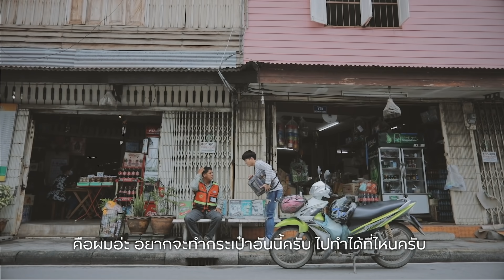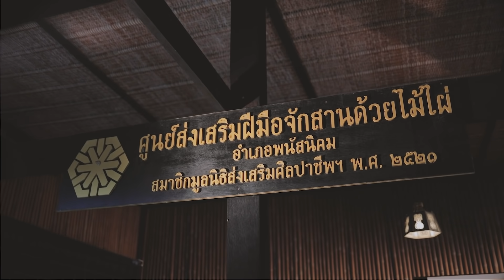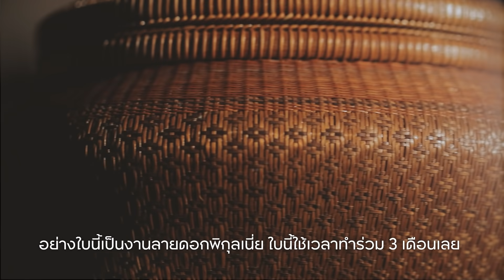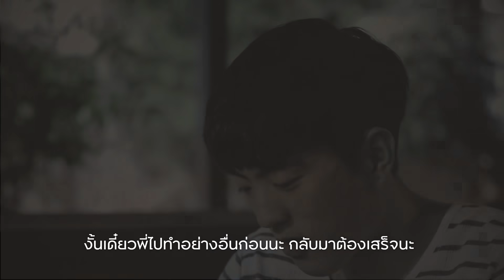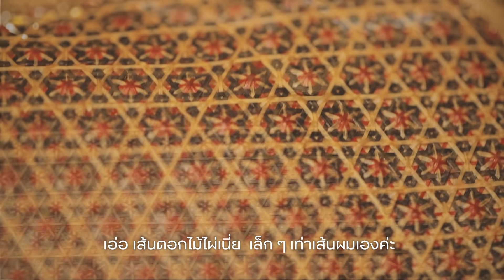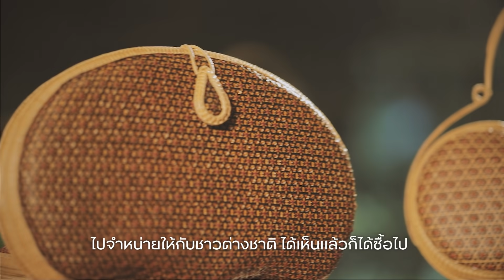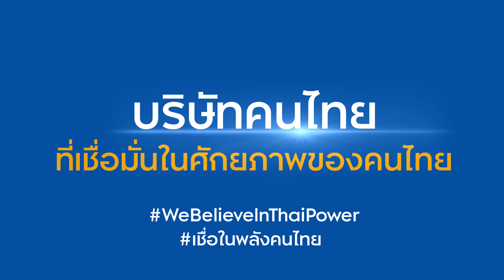รายการผจญไทย : EP.1 จักสานไม้ไผ่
รายการผจญไทย : EP.1 เปิดความสนุกที่ทุกคนรอคอย..กับพิธีกรหนุ่มแดนกิมจิ ‘จอง ฮยอง ยุน’ หรือหนุ่มเจได ที่จะมาพาทุกท่านไปรู้จักการจับตอก จักสาน เรียนรู้งานฝีมือไทย ที่ศูนย์ส่งเสริมฝีมือจักสานด้วยไม้ไผ่ “บริบูรณ์” อ.พนัสนิคม จ.ชลบุรี หนึ่งในกลุ่มผู้ผลิตสินค้าชุมชนสุดประณีตที่ได้รับการส่งเสริมให้วางจำหน่ายในคิง เพาเวอร์ และเป็นที่ชื่นชมและชื่นชอบของนักท่องเที่ยวชาวต่างชาติที่หลงใหลในงานฝีมือเป็นอย่างมาก
ซึ่งการสนับสนุนด้านตลาดจำหน่ายของคิง เพาเวอร์ ไทย เพาเวอร์ พลังคนไทย ช่วยให้ชาวบ้านมีกำลังใจ ช่างฝีมือไทยมีรายได้และคุณภาพชีวิตที่ดีขึ้น และยังสามารถถ่ายทอดภูมิปัญญาสู่เยาวชนรุ่นหลัง ช่วยสืบสานงานฝีมืออันประณีตของไทยให้ยังอยู่คู่ท้องถิ่นไทยไปอีกนาน
สินค้าที่ปรากฏในรายการผจญไทย มีวางจำหน่ายที่คิง เพาเวอร์ รางน้ำ และคิง เพาเวอร์ มหานคร และศูนย์ส่งเสริมฝีมือจักสานด้วยไม้ไผ่ ต.พนัสนิคม อ.พนัสนิคม จ.ชลบุรี สนใจเพิ่มเติมที่
รับชมรายการที่น่าสนใจอื่นๆ ของช่องยูทูบ คิง เพาเวอร์ ไทย เพาเวอร์ พลังคนไทย ได้ในช่องทางต่อไปนี้